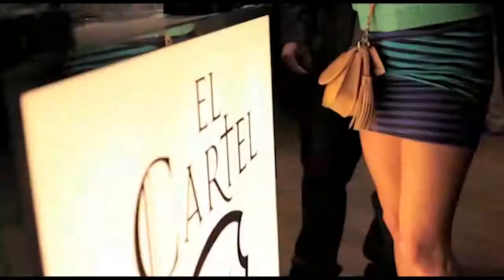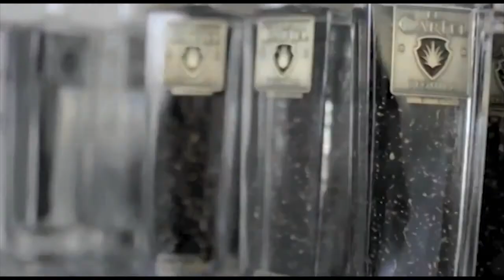Cartel Tequila Party